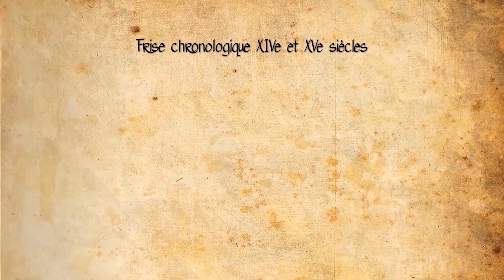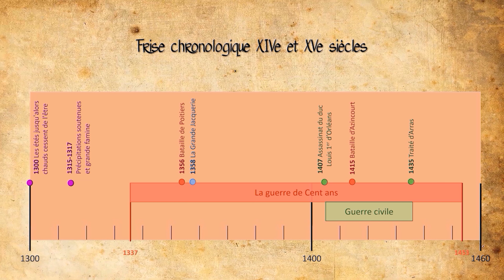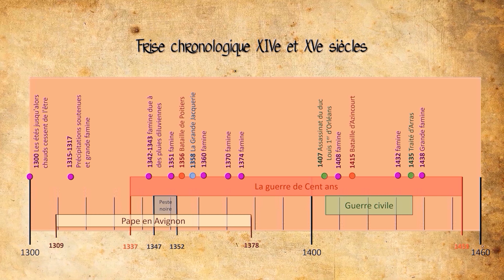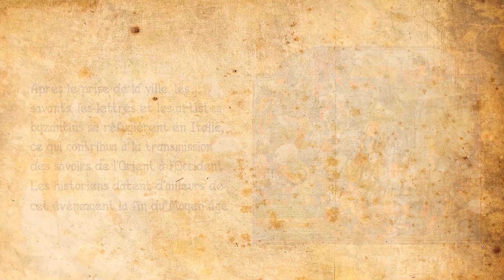XIVe siècle Une période de crises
► À la fin du XIIIe siècle, l'Europe atteignit les limites du mode de production féodal ; il était de plus en plus difficile d'équilibrer la production alimentaire et la demande de la population. Au XIVe siècle, cet équilibre précaire fut rompu et une crise générale naquit en Europe. Une crise longue et complexe, qui affecta tous les aspects du Moyen Âge (économiques, sociaux, politiques et culturels).

► Sommaire :
00:00 - Introduction
00:48 - Conflits politiques
02:31 - Troubles sociaux
04:02 - Famines et disettes
05:30 - La peste noire
07:27 - Le grand schisme
08:29 - Chute de l'empire romain d'Orient
09:54 - Conclusion

► Si vous avez aimé, n’hésitez pas à liker, à partager et à commenter !! ♥

 🎵 Musiques :
       - Epic Theme No 1 de Steven O'Brien
       - Musique d'ambiance de Steven O'Brien
       - Run de Kai Engel